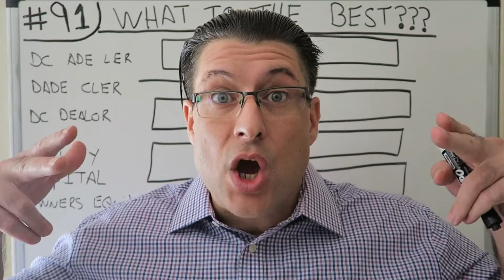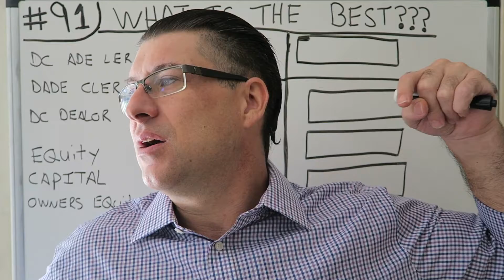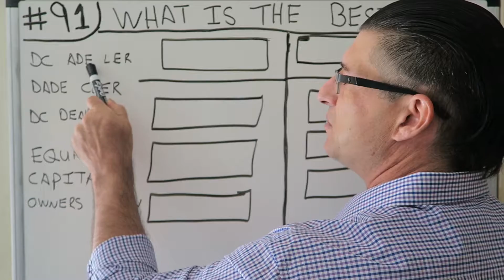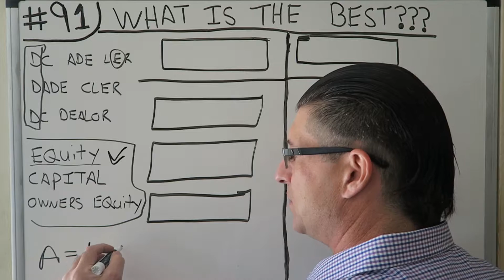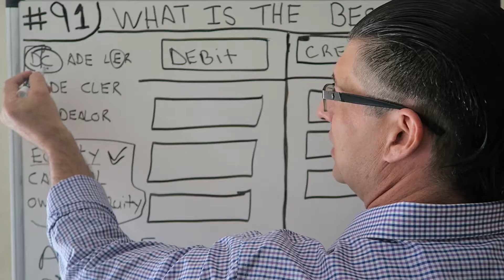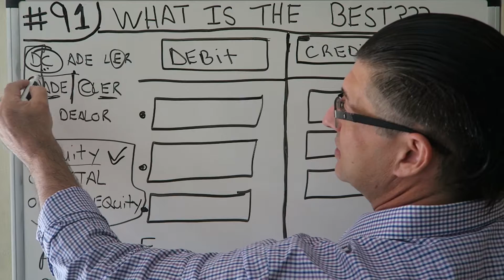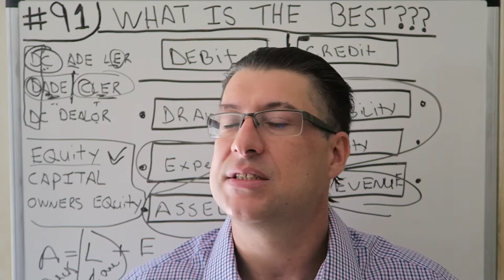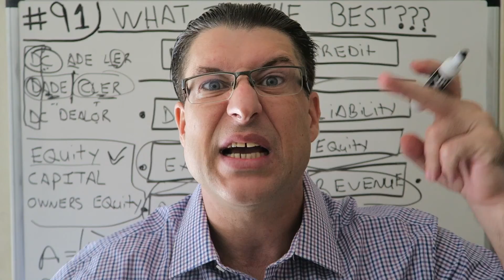Accounting for Beginners #91 / what is the BEST? Assets, Draw, Expense, Liability, Equity, Revenue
BEST ACCOUNTING PLAYLIST ON YOUTUBE ! Accounting for Beginners #91 / what is the BEST? Assets, Draw, Expense, Liability, Equity, Revenue I give my thought on the best way to remember where to place the Assets, Draw, Expenses, Liability, Equity & Revenue. I hope you enjoy the video.

  I got a good response from my last Accounting for Beginner video i just did, which was review of everything Accounting in 5 minutes. So this video is a nice easy fast 5 minute video about the Balance Sheet, which is Assets = Liabilities + Equity. I tried to go back and give a little refresher course with DC ADE LER and how good could i explain the Basics of Accounting in 5 Minutes. The easiest way to keeps debits and credits, and Assets = Liabilities + Equity ( Accounting Equation) straight. This is how i passed the CPA Exam to become a licensed CPA in the State of Florida.  You can use the information in the video on your first day of Accounting class all the way tho being a CPA.  Debits, Credits, Assets, Draw, Expenses, Liabilities, Equity, Revenue.  This video has a very basic example and can be used in the most advanced situations.   Learn Debits and Credits and the basic accounting equation which is assets = liabilities + equity.  This will also help with the income statement which is Revenues - Expenses.  I hope you enjoy the video. In this video i go over journal entries. Get your tips here in this accounting for beginners video. There is also information on the balance sheet here in this video.  I also go over Accounts Receivable, Accounts Payable, Depreciation, Accumulated Depreciation, Putting Assets on the books, Fifo and Lifo Inventory Valuation,  and so much more in this series for beginners.